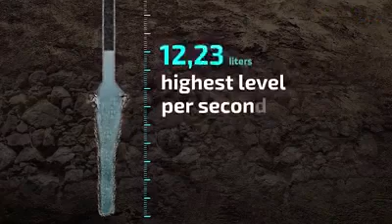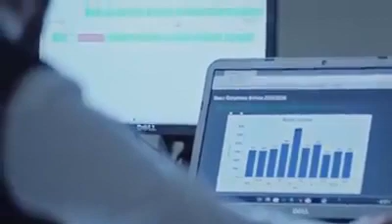Miracle of zam zam water must watch